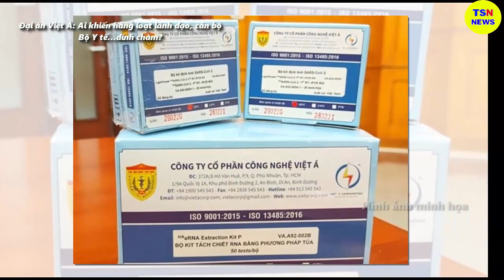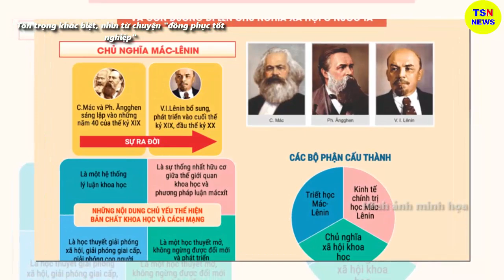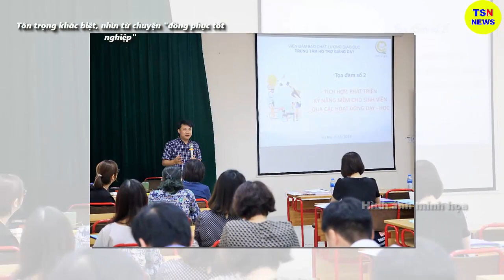Tin tức nhanh và chính xác nhất ngày 29/06/2023/Tin nóng Việt Nam Mới Nhất Hôm Nay/thoisunhanh